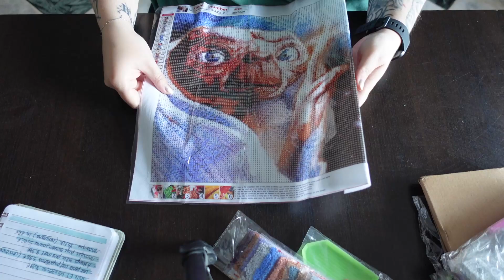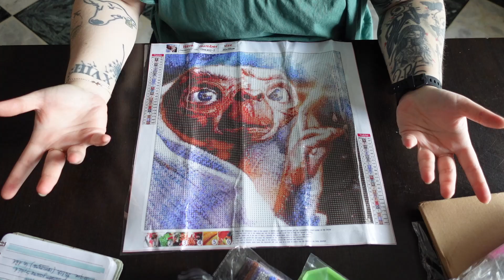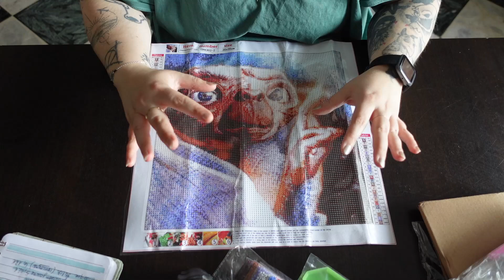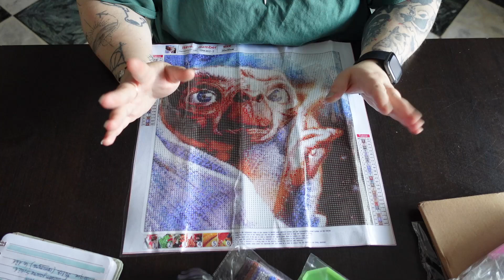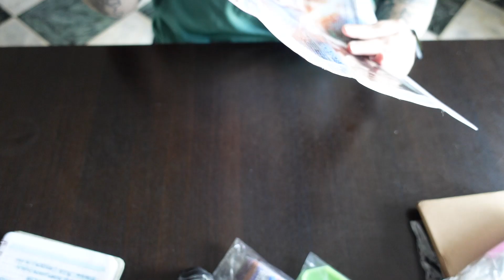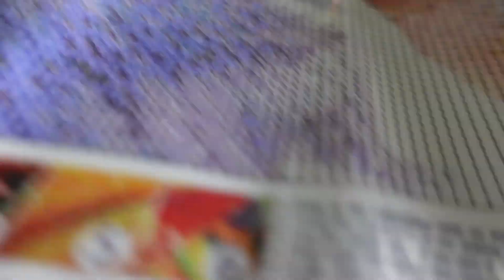🖍️💎Diamond Painting Unboxing #55 [COOHAUL]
Merci Coohaul pour votre générosité :)
POINT TVA : TVA comprise dans leurs prix !